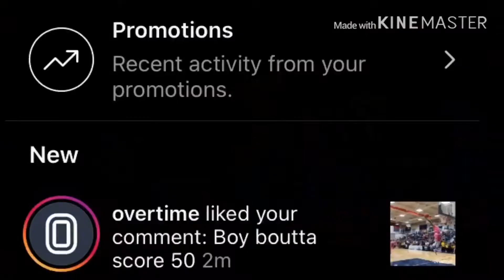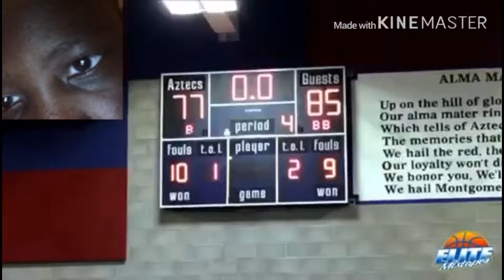REACTING TO MIKEY WILLIAMS DROPPING 50 IN A HIGH SCHOOL GAME !!!!!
Like and sub for more